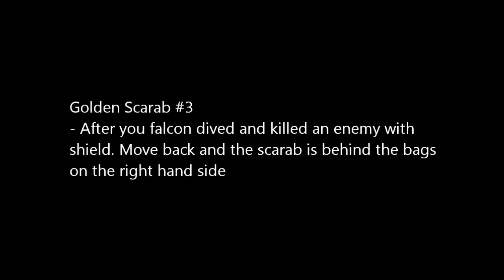Ninja Gaiden 3 Razor's Edge - Day 6(Ayane) - Golden Scarab & Crystal Skull Location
This clip intend to list out all the location of Golden Scarab and Crystal Skull for stage Day 6.

Please note I recorded this in Chapter Challenge using Ryu.